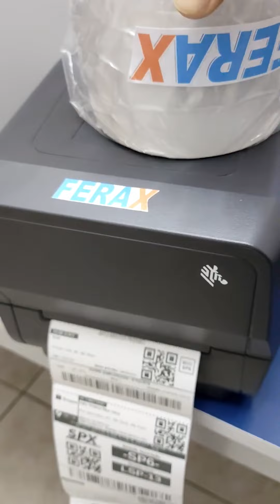Etiqueta Ferax 10x15: Qualidade Superior para Marketplaces | Imprima Fácil!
Oi pessoal! 👋 Apresentamos a etiqueta térmica Ferax 10x15, perfeita para imprimir etiquetas de marketplaces como Mercado Livre, Shopee, Amazon e outros. Este produto de excelente qualidade é fácil de destacar e possui uma cola super forte. Cada rolo contém 500 etiquetas, ideal para agilizar seu serviço de etiquetagem. Confira o vídeo para ver como utilizar em sua impressora Zebra e outras impressoras térmicas. 🔥✨

📲 Participe do nosso grupo VIP no WhatsApp e ganhe brindes exclusivos